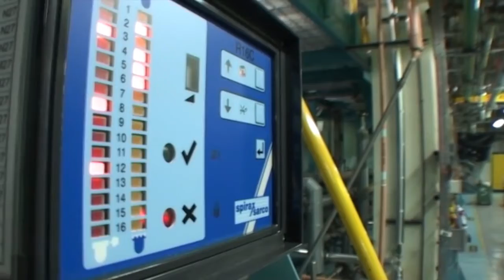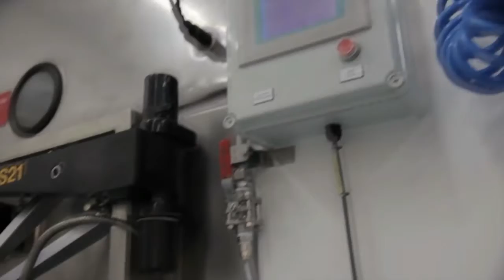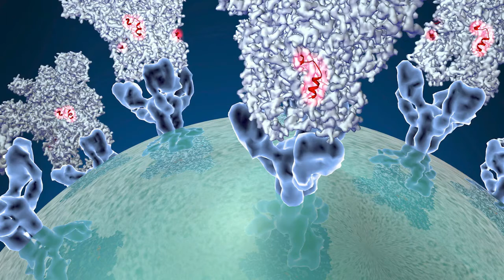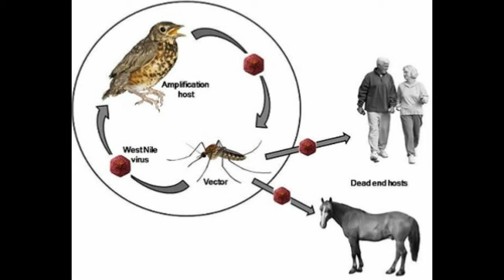বিশ্বব্যাপী করোনা ভাইরাসে আতঙ্ক । Corona Virus India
বিশ্বব্যাপী করোনা ভাইরাসে আতঙ্ক